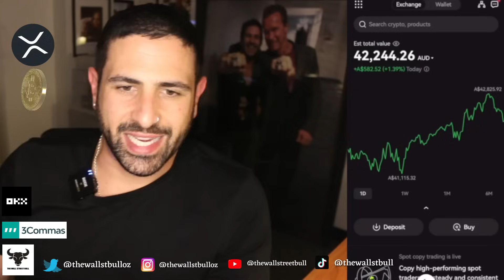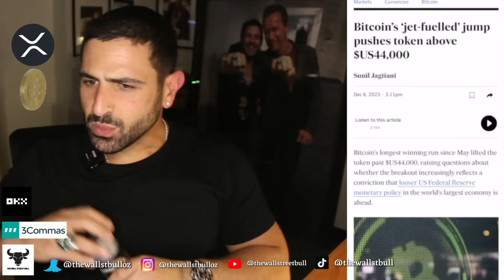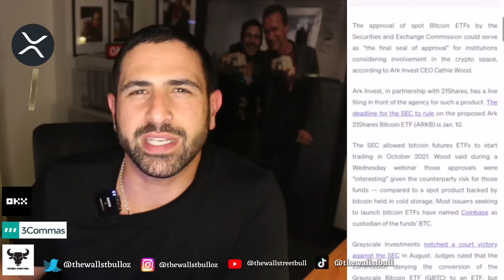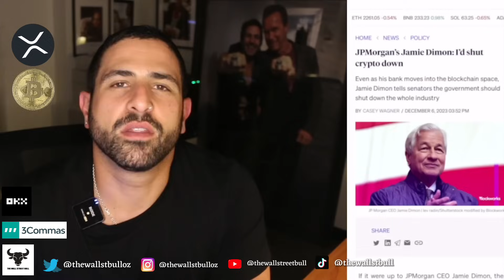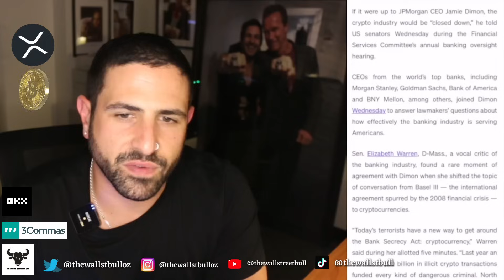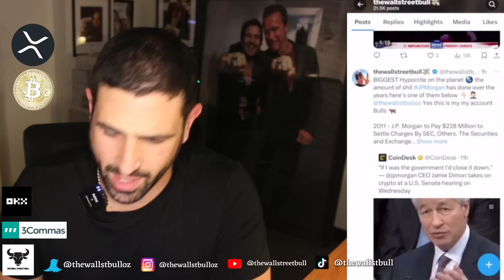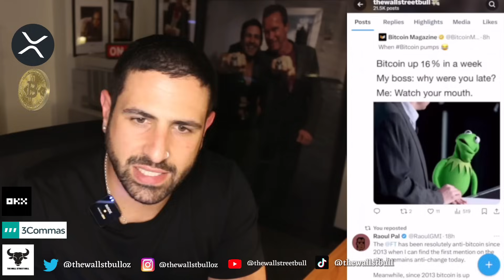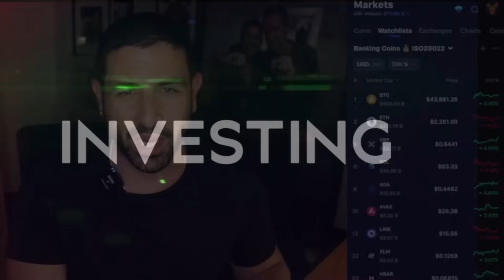XRP RIPPLE & BITCOIN GOING TO PARABOLIC BILLIONS OF DOLLARS COMING 🤑 3 COMMAS BOTS MAKING GAINS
XRP RIPPLE & BITCOIN GOING TO PARABOLIC BILLIONS OF DOLLARS COMING 🤑 3 COMMAS BOTS MAKING GAINS -  In this video, we discuss XRP News today, plus crypto news today, and more.